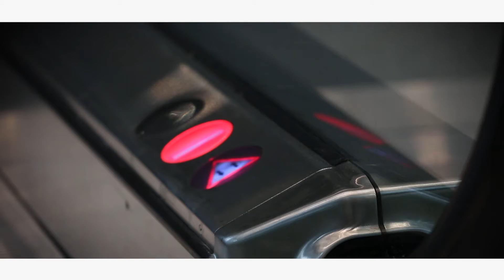David Donath - Technischer Spezialist Fremdanlagen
David Donath erzählt von sich, seinen Aufgaben und von KONE.

▬ Über uns ▬▬▬▬▬▬▬▬▬▬▬▬▬▬▬
Wir sind ein führendes Unternehmen in der Aufzugs-, Rolltreppen- und Automatiktürenbranche mit über 100 jähriger Unternehmensgeschichte. Unsere Mission ist es, Städte lebenswerter zu machen. Dazu tragen unsere weltweit über 57.000 Mitarbeiter jeden Tag bei. Auf diesem Kanal geben wir Ihnen Einblicke in die spannende Welt der Aufzüge, Rolltreppen und Automatiktüren und nehmen Sie mit auf unserem Weg in die digitale Transformation.